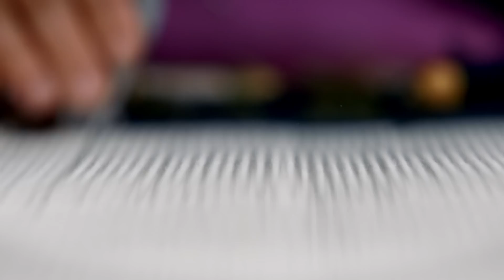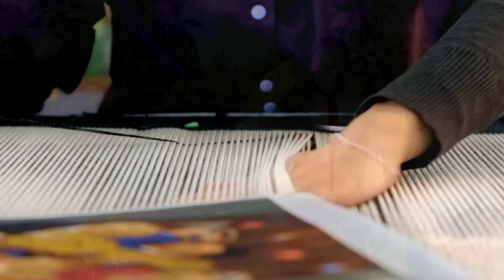Tecer nosso tapete espiritual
O élder Robert D. Hales explica a importância de fazer um forte tapete espiritual entrelaçado com várias características cristãs.